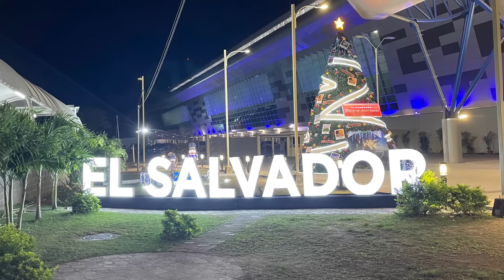Szerdai repülés szalvadori kaland